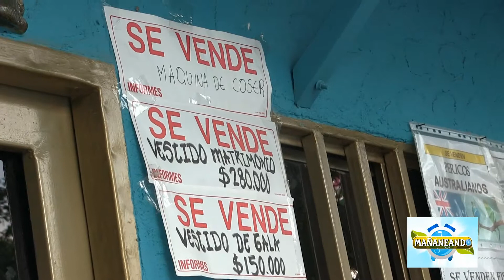EL REBUSQUE: AREPA QUESUDA